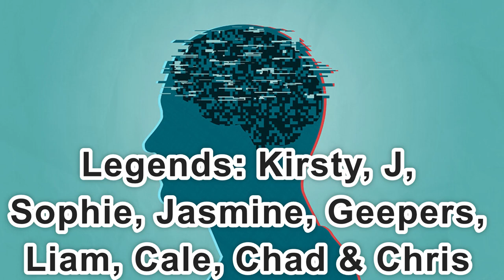Day 2,405 | 4,496 Days To Go! | Ep 13: 5 Sets of 22 Push Ups Challenge for Mental Health UK